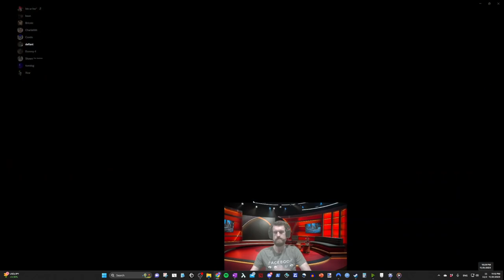George's Gorgeous Game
Just a beautiful game by George. I sat back and let him do all the talking, and he deserves an Oscar for this act.

Interested in Ranked Among Us? Join Crewmates to play!

Among Us, Among Us Gameplay, Among Us Ranked, Among Us Competitive, Among Us Ranked Gameplay, Among Us Competitive Gameplay, AUC, Among Us Crewmates